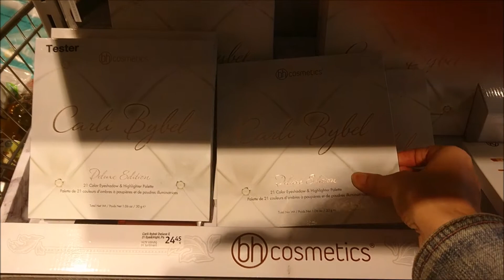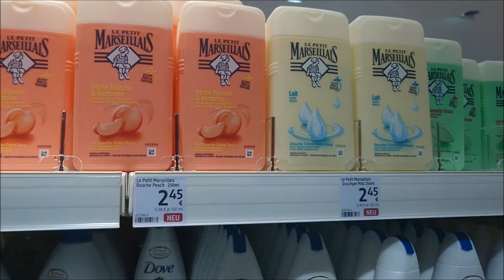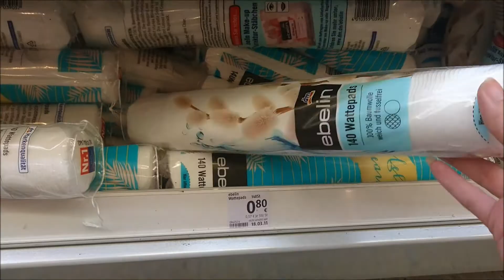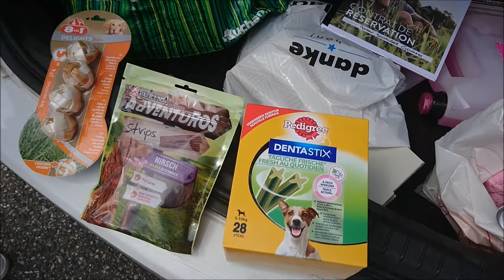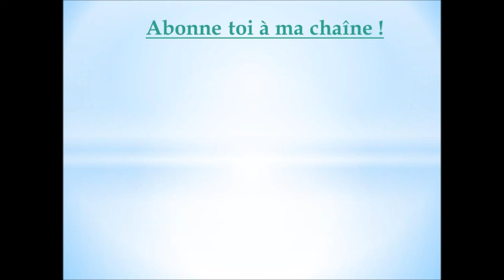Vlog Shopping en Allemagne & Nouvelle cuisine !!!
Coucou les Gossips!
Je vous retrouve enfin avec ce nouveau vlog shopping! Au programme: des magasins en Allemagne puis à la recherche de notre cuisine!
Magasins Cités:
- DM Kehl
- Mister Lady Kehl
- Shoes for You Kehl
- Zoo & Co Kehl
- Passion cuisines Vendenheim
- Signature cuisine Vendenheim
- But Vendenheim
- Vapiano Strasbourg
- Espace game A Maze In Strasbourg : mission Asylum